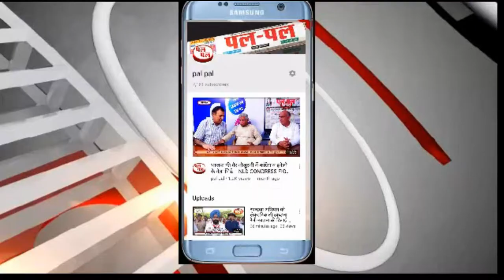सिरसा में राहगीरी कार्यक्रम की धूम-शहर वासियों ने बढ़ चढ़कर लिया भाग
आज पुलिस विभाग व प्रशासन के सहयोग से सिरसा में जनभागीदारी का लोकप्रिय 'राहगीरी कार्यक्रम' आयोजित किया गया। यह कार्यक्रम लालबत्ती चौक स्थित टाउन पार्क के नजदीक आयोजित किया गया। इस कार्यक्रम में योगा, गीत संगीत, एयरोबेटिक, हरियाणवी, पंजाबी व राजस्थानी नृत्य और विभिन्न सांस्कृतिक कार्यक्रमों, नुक्कड नाटक, हास्य कार्यक्रम, ढोल, भंगड़ा के अतिरिक्त खेलों का भी आयोजन किया गया। विशेषकर ग्रुप डांस में लोगो ने खूब धमाल मचाया। कार्यक्रम में भारी संख्या में शहरवासियो ने भाग लिया।